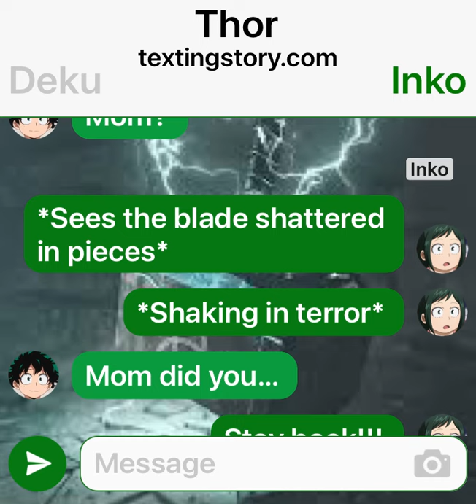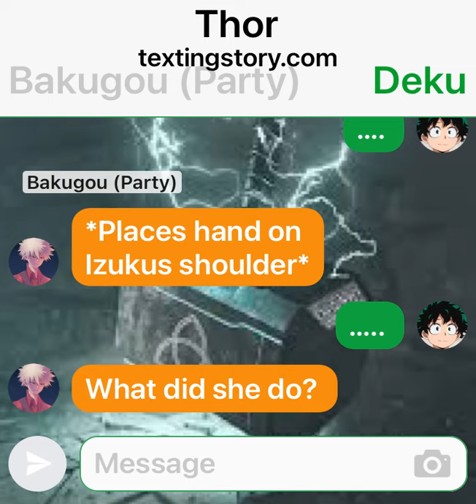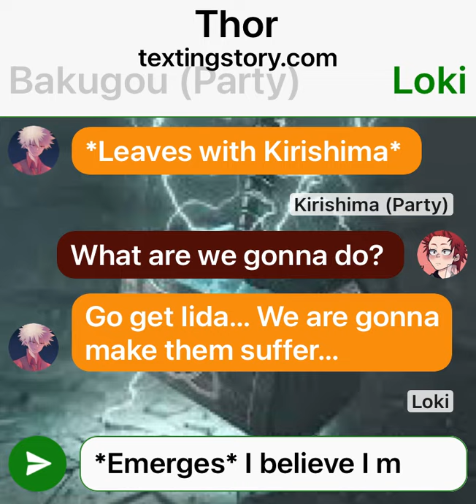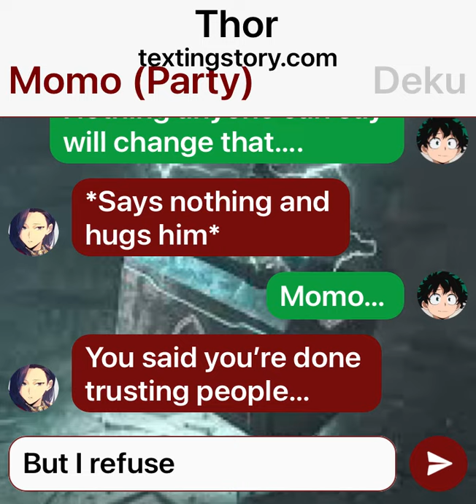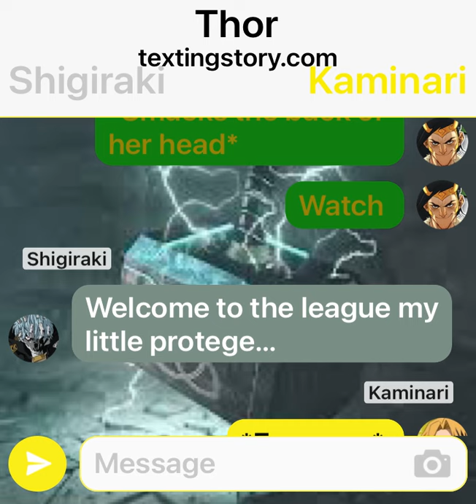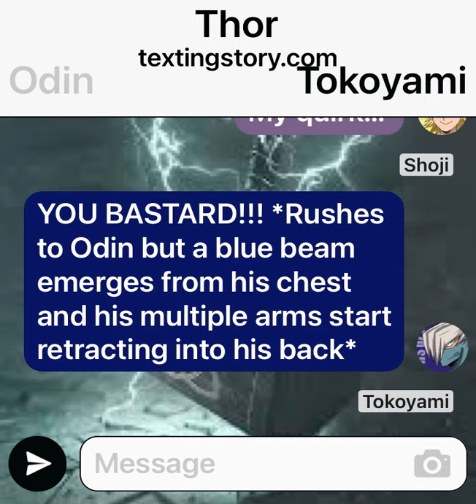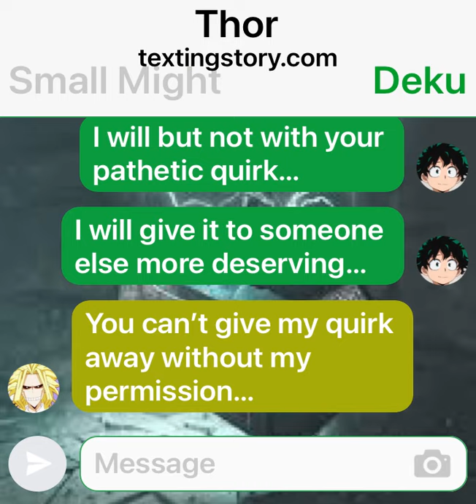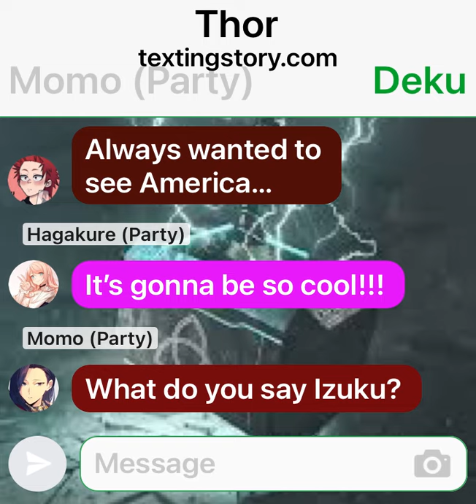Thor Deku pt 3